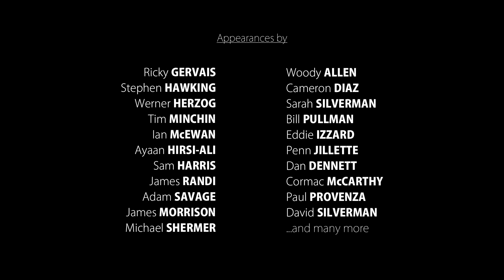THE UNBELIEVERS (2013) - Official Movie Trailer (Richard Dawkins & Lawrence Krauss)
~ PLEASE MIRROR ~
Originally published by BlackChalkFilms on Feb 8, 2013

'The Unbelievers' (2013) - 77 min. - directed by Gus Holwerda - written by Gus Holwerda, Luke Holwerda, and Lawrence Krauss.

'The Unbelievers' follows renowned scientists Richard Dawkins and Lawrence Krauss across the globe as they speak publicly about the importance of science and reason in the modern world - encouraging others to cast off antiquated religious and politically motivated approaches toward important current issues.

Ricky Gervais
Woody Allen
Cameron Diaz
Stephen Hawking
Sarah Silverman
Bill Pullman
Werner Herzog
Tim Minchin
Eddie Izzard
Ian McEwan
Adam Savage
Ayaan Hirsi-Ali
Penn Jillette
Sam Harris
Dan Dennett
James Randi
Cormac McCarthy
Paul Provenza
James Morrison
Michael Shermer
David Silverman
...and more.